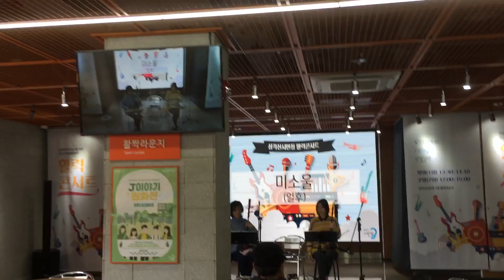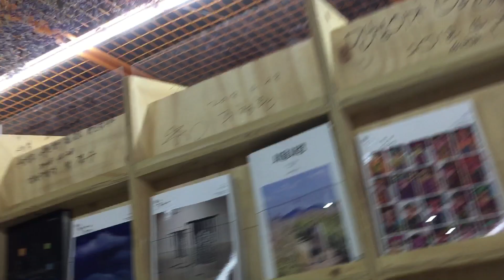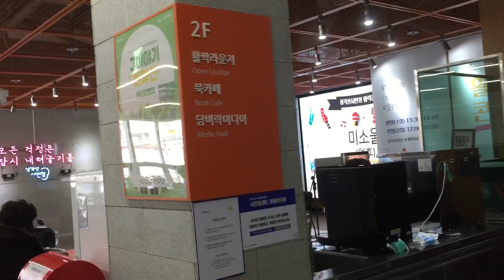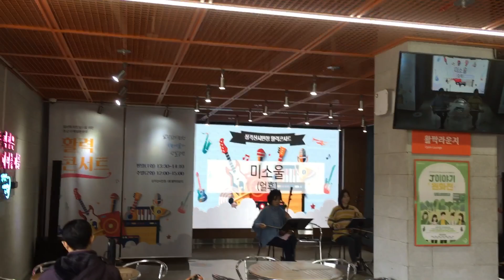강북구 삼각산시민청 활력콘서트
중국결혼축하곡으로 많이 불리는 연주곡 20181227